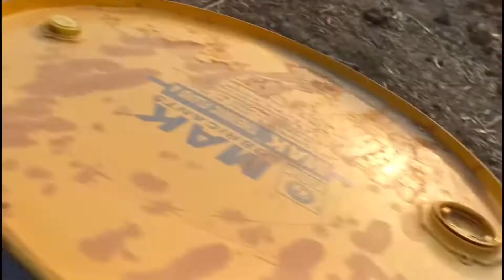HYDERABAD RNC COMPANY | Gajwel pragnapur | secunderabad !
So Hey guys kese ho aap log
So guys ham aapko new new video and dikhate rahenge
Yaar aapko sirf itna karna hai video Ko like Karna hai or chennal ko subscribe karna hai or bell 🔔 notification ko one karna hai taki apko har video ki notification sabse pehle mil sake
So guys agar apko new video dekhna hai kahin ka bhi ho to aap comment mai zaroor batae taki ham aapka sapna task completed kar sake
.ham aapko best vloge video dikhayenge to
To woh jo aap kahenge apke mutabik ham aapko video dikakhaenge

Sabse important baat mujhe aap sabki support ki bahut zaroorat hai 🙏
So please